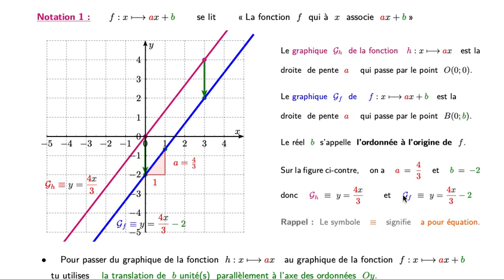Fonctions du 2e degre page1 explications pour completer sous notation1